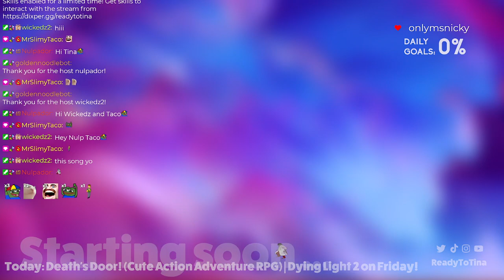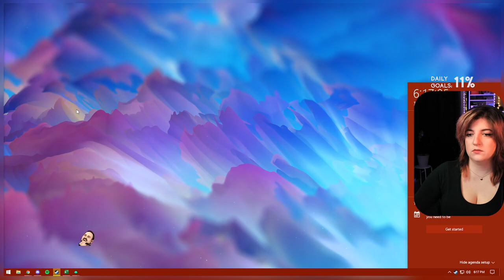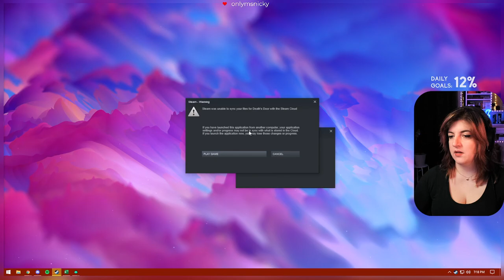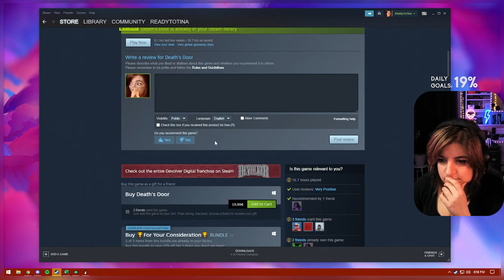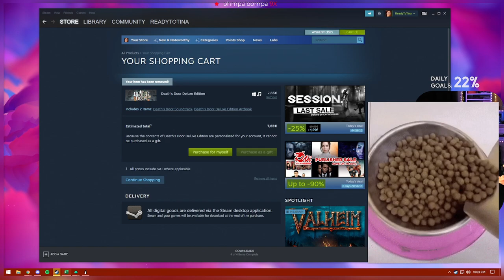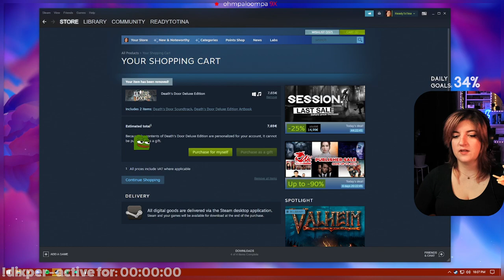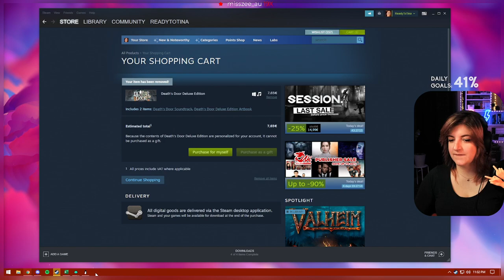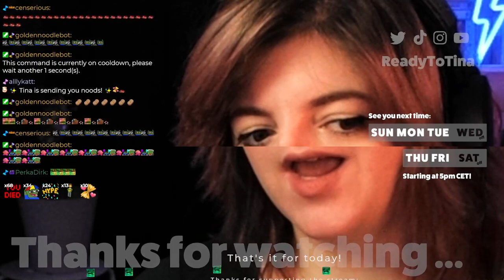FINALE Death's Door Day 5 (Streamed 03 FEB 2022)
I'm live every WED/THU and SAT/SUN!

New to Star Citizen? Get 5k money and a chance to get free loot for both of us! Get a head start and use my referral